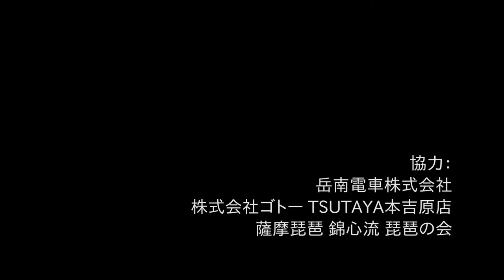[予告]2018/10/6 本吉原駅劇場#7 かぐや姫と琵琶@岳南電車